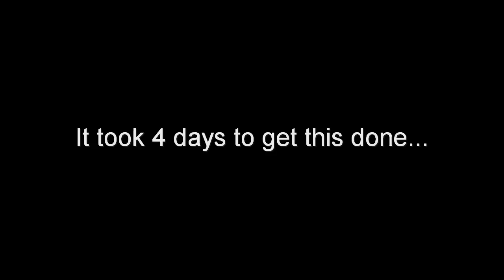Mark Morton(Lamb of god) Painting - The Metal Palette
Hi guys,

I made this painting of Mark Morton (lead guitarist, Lamb of God)..Enjoy the vid...

Stay Metal...;).. \m/